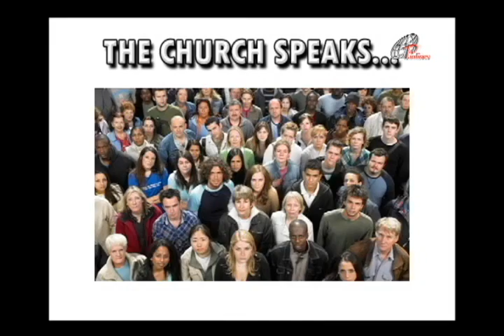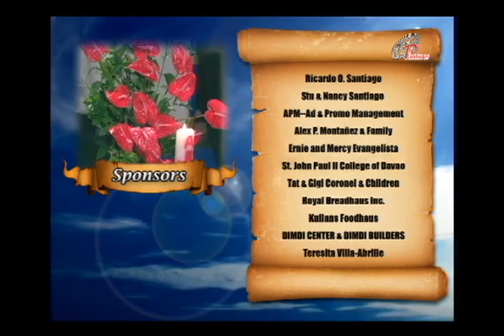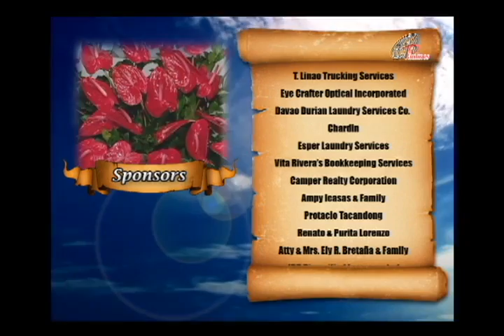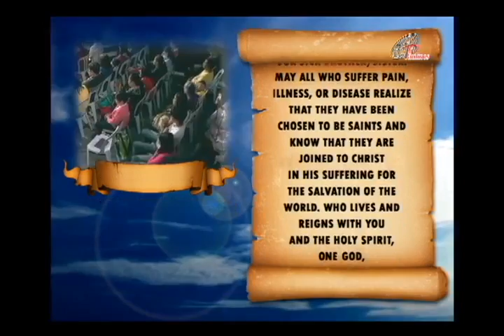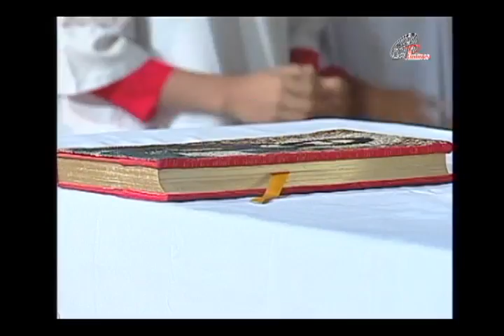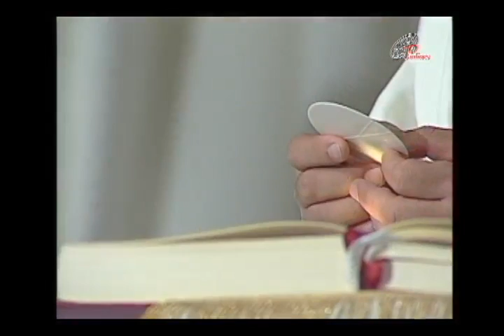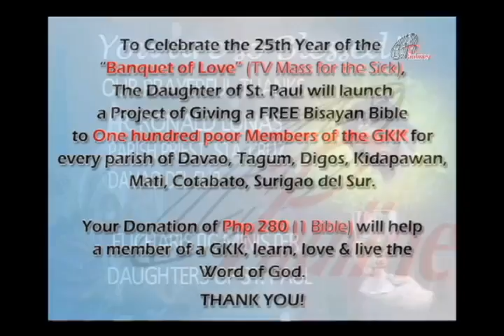Sunday TV Mass - April 19, 2015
and